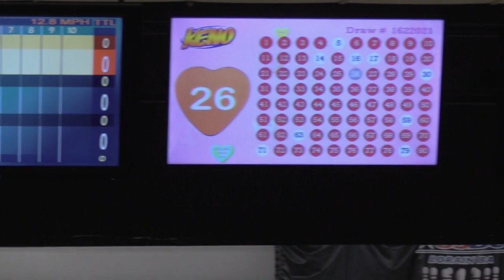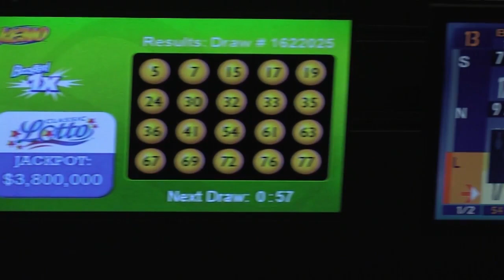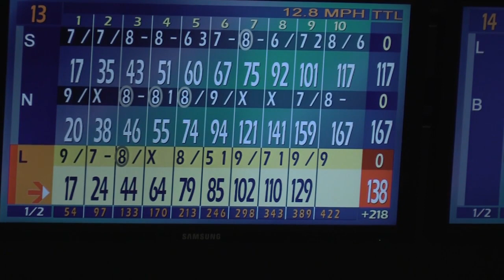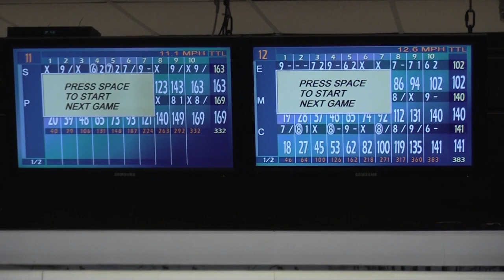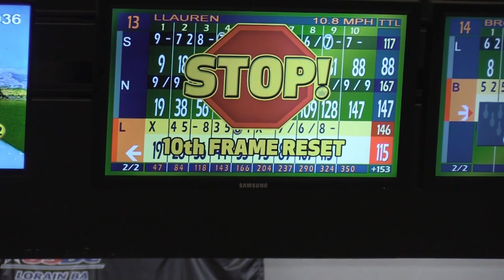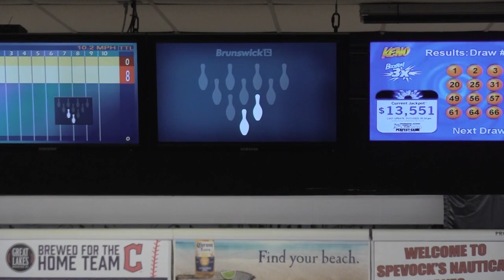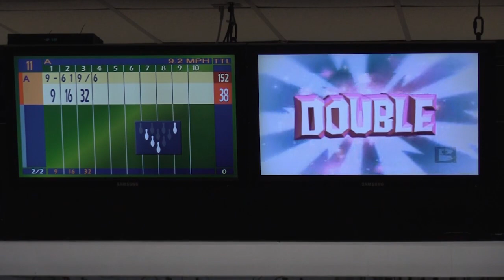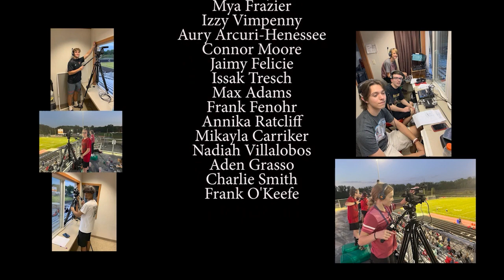(1/11/23) BHS Varsity Girls Bowling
Brookside Girls Varsity Bowling2 on Jan 11, 2023